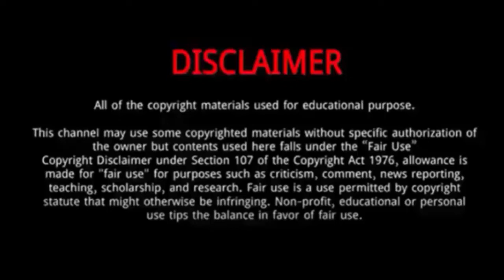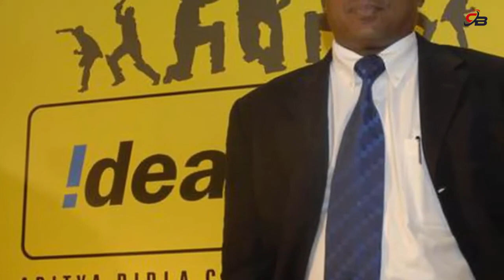Aravinda de Silva || Top 12 Interesting Facts About Aravinda de Silva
Aravinda de Silva is a former Sri Lankan cricketer and a captain.
He was Born on October 17, 1965 in Colombo, Sri Lanka.
He was one of the most flamboyant batsmen to have played for Sri Lanka.
He was quick on his feet which allowed him to play both spinners and pacers with ease.
For a period of time, de Silva was criticised for throwing his wicket away.
However, he matured as a batsman and became one of the lynchpins of the batting line-up.
He has also played in English county cricket and he is widely recognized as one of the most elegant and stylish right-handed batsmen ever.
De Silva helped Sri Lanka to win the 1996 Cricket World Cup and brought Sri Lanka from underdog status to present-day form.